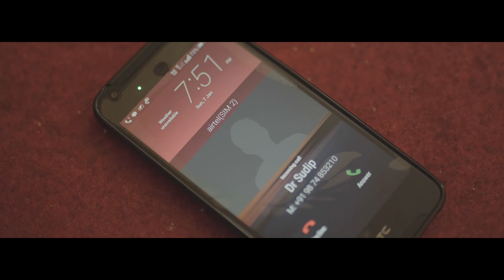മാനസിക | Manasika | Part 2 | Malayalam Short Film | Suhani , Chandan , Aakash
🎬 Presenting " Manasika " 🎬, a thrilling Malayalam short film by MALAYALAM CINEPLEX that will keep you on the edge of your seat!

🎥 Film:
Manasika ( മാനസിക ) 🎬

Featuring : Suhani , Chandan , Aakash etc.
🚫 All Copyrights Reserved to MALAYALAM CINEPLEX